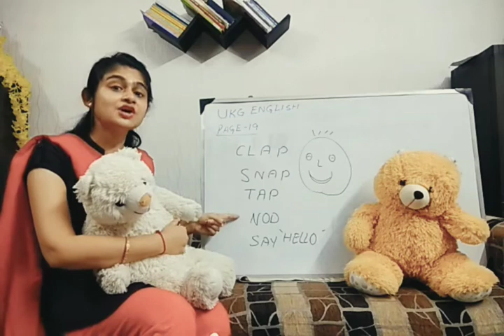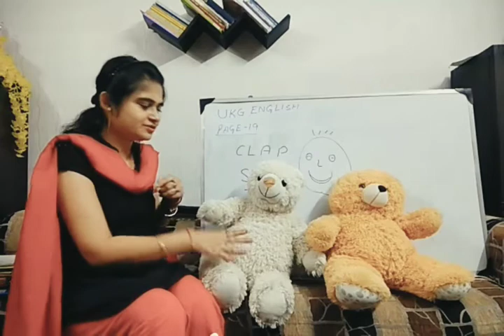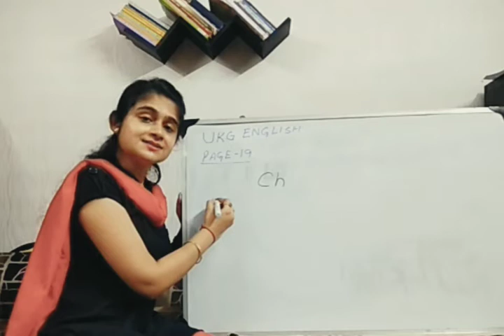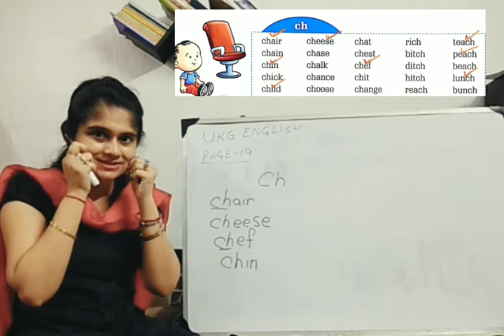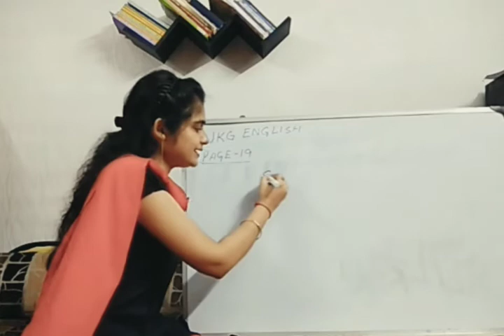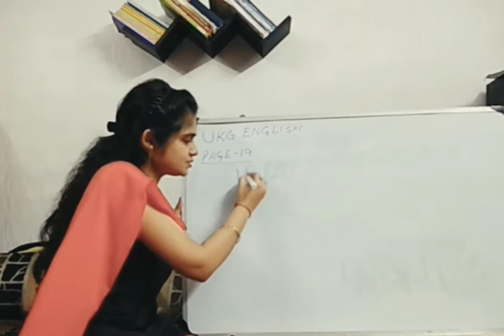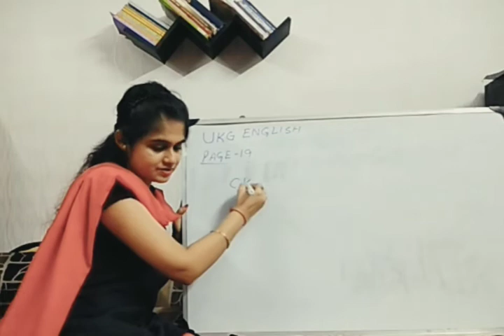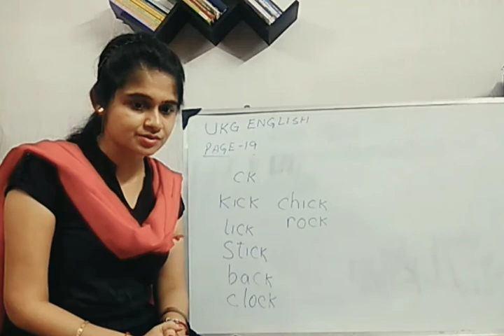STD-UKG, ENGLISH_PAGE-19